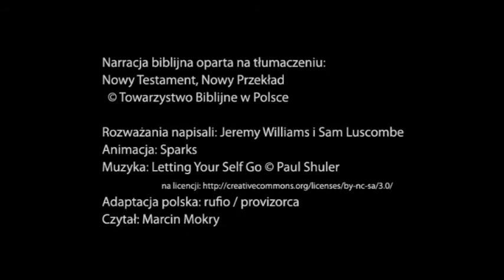08- Życie- ewangelizacja.wmv